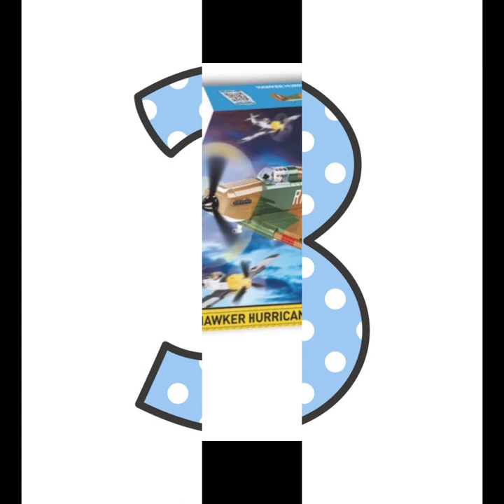My top 5 sets from Cobi Catalogue 2022/2 - Do you agree?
My top 5 - Do you agree? (Only sets in latest catalogue)